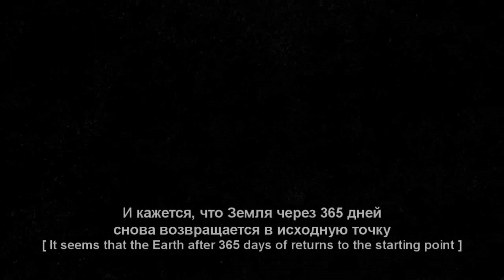Inkcorperated - The Night Sky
Artist:
InkcorperatedMusic

Song Title:
CHILLIN IN SPACE [HD]